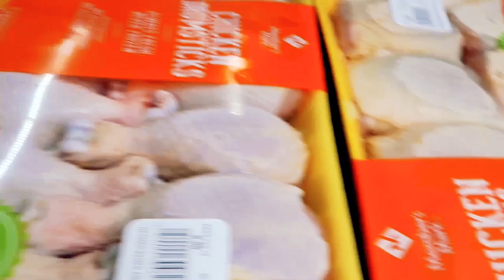COMO HACER POZOLE ROJO DE POLLO($$$$ECONÓMICO)